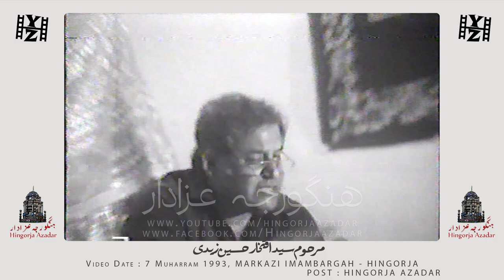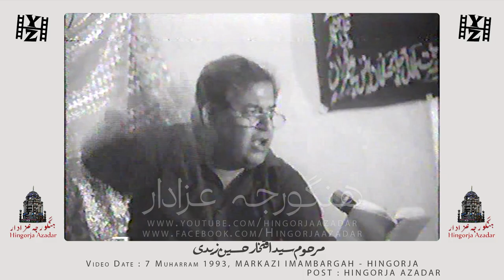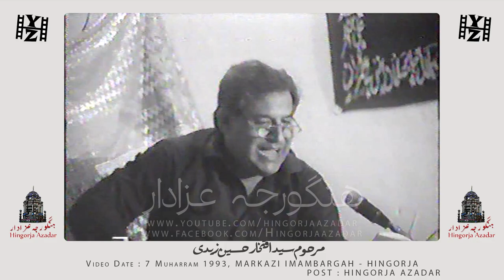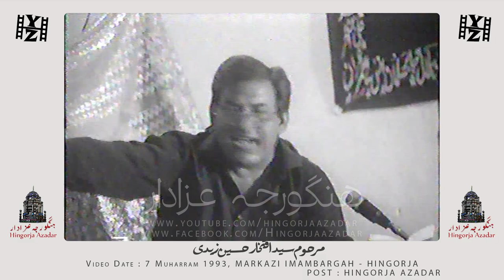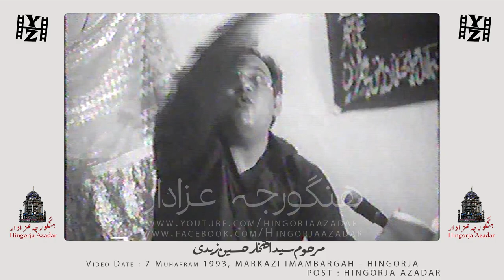Memorable Series of Hingorja Azadari | Marhoom Syed Iftikhar Hussain Zaidi 1993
Memorable Series of Hingorja Azadari | Marhoom Syed Iftikhar Hussain Zaidi
7 Muharram 1993 at Markazi Imam Bargah Hingorja - Sindh

Video & Post @HingorjaAzadar